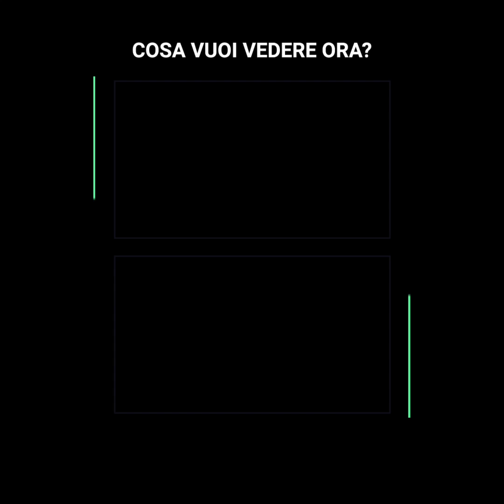A Ben Affleck è stato vietato di vedersi con Ana de Armas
“Per il bene dei suoi figli, Ben Affleck non può vedere in pubblico Ana de Armas, ma Jennifer Garner è libera di uscire con Bradley Cooper. Che ingiustizia”. Dopo aver vietato a Ben Affleck l’ingresso alla première del film della sua fidanzata, molti dei fan si sono fatti avanti dicendo che non è affatto giusto, in quanto la sua ex, Jennifer Garner, può fare tutto ciò che le passa per la testa con la sua nuova conquista: Bradley Cooper.